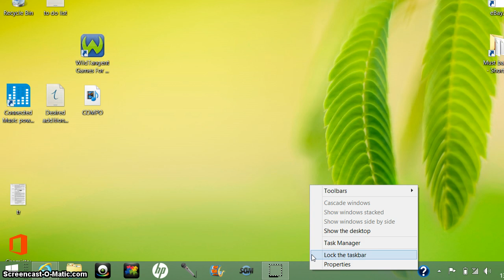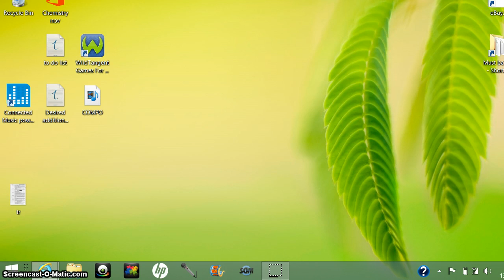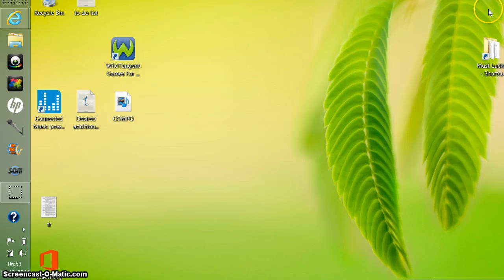Video - How to move or cascade my taskbar from horizontal to vertical and vice versa in windows 8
Simple 'how to' solutions to many things